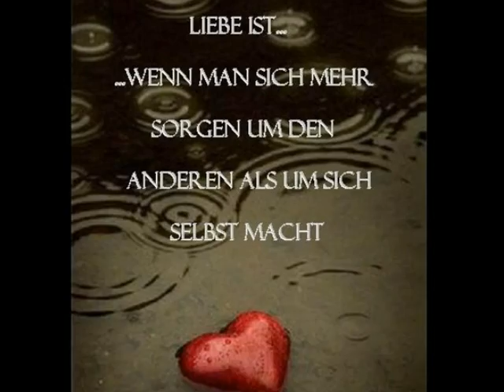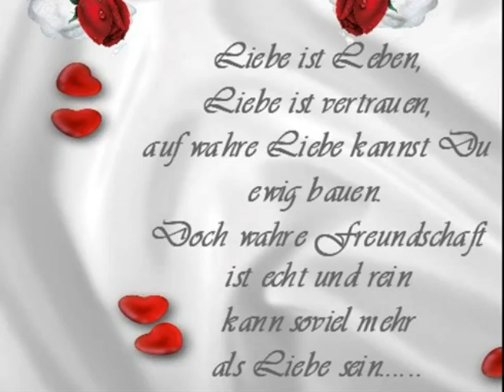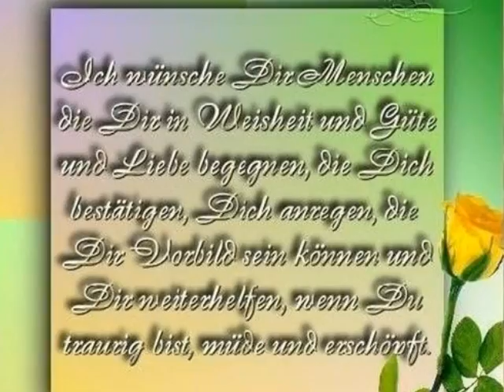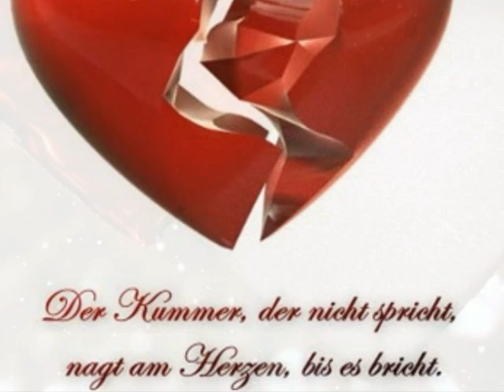Mein Herz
mein herz hatt dir so viel zum sagen